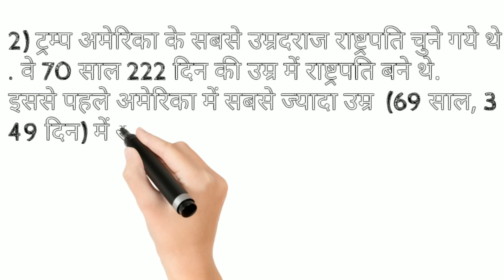5 interesting facts about president Donald Trump